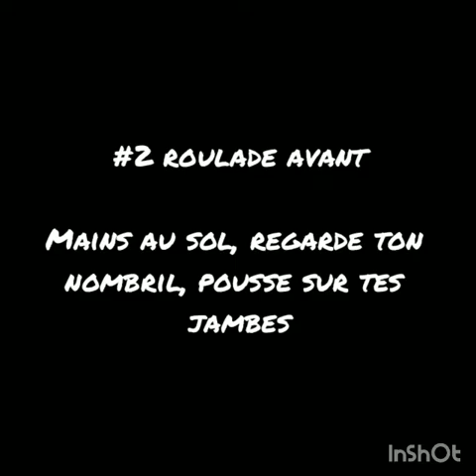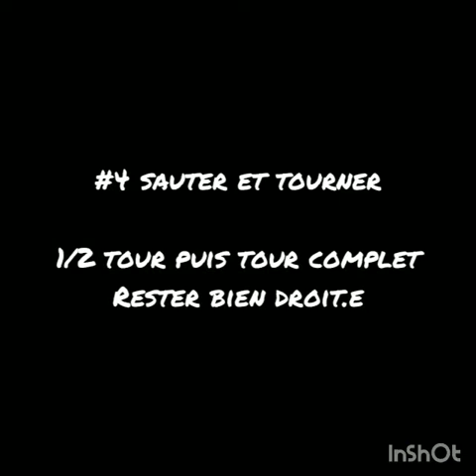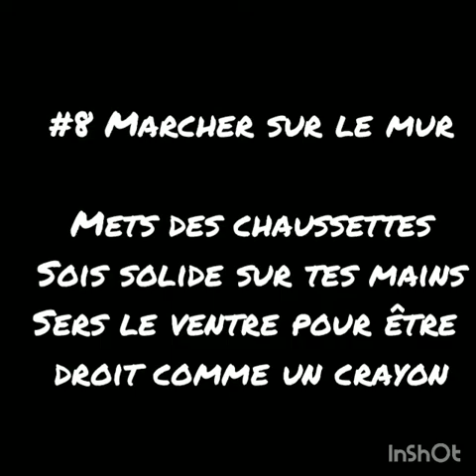UFOLEP 44 - défis multisports